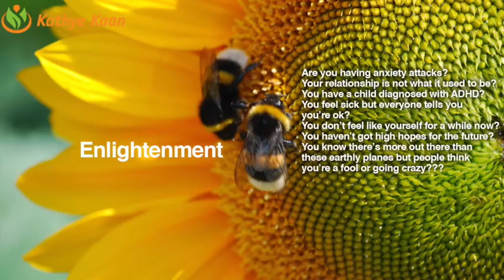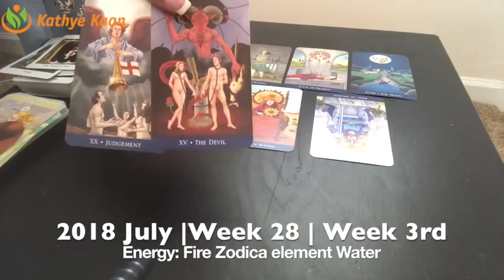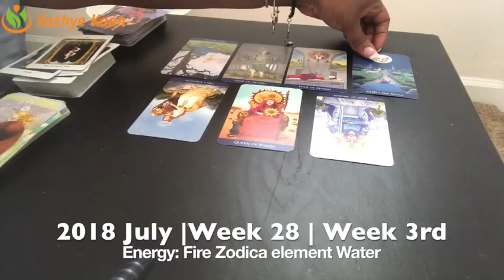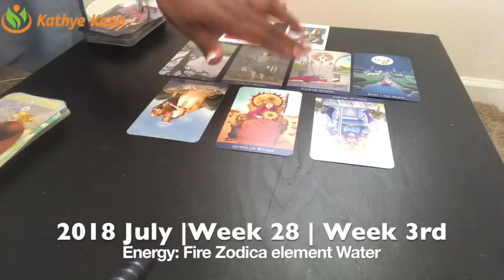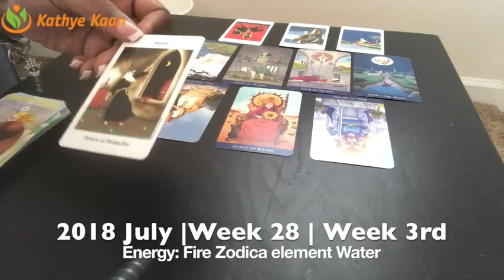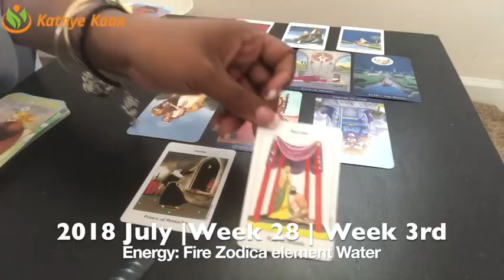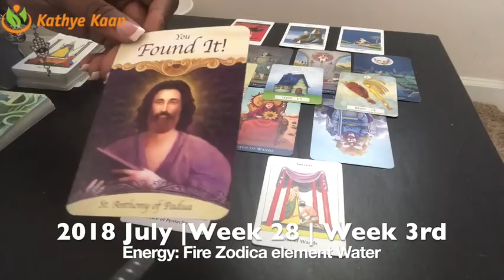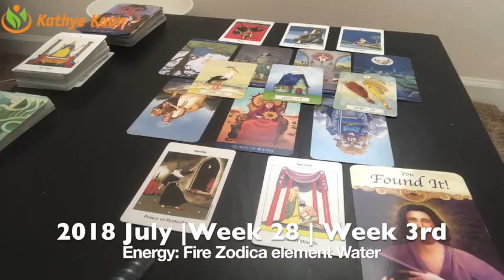ARIES Weekly Reading Psychic Tarot | Horoscope | Week 29 | JULY 16 - 22